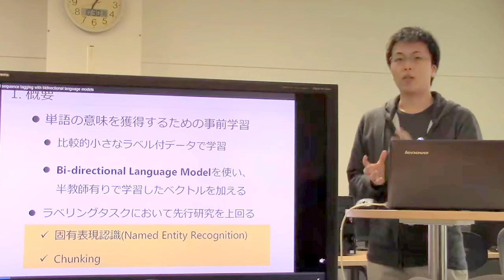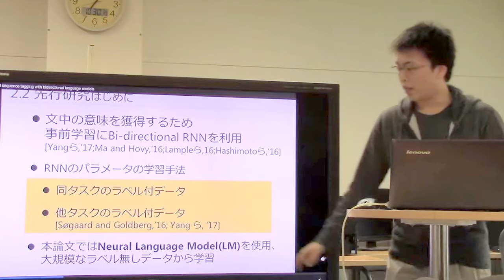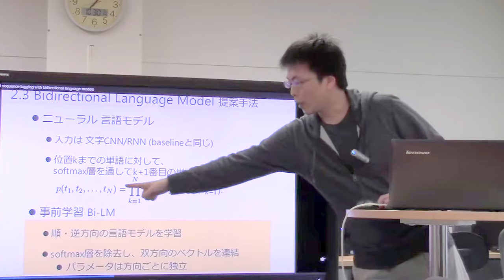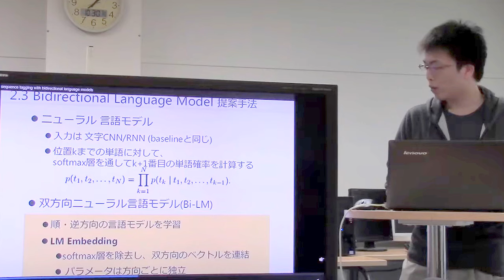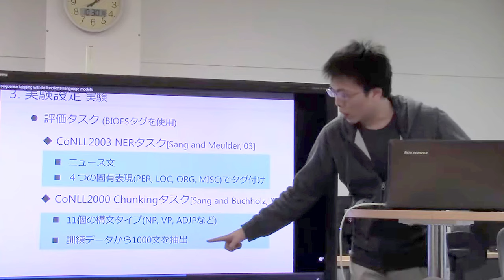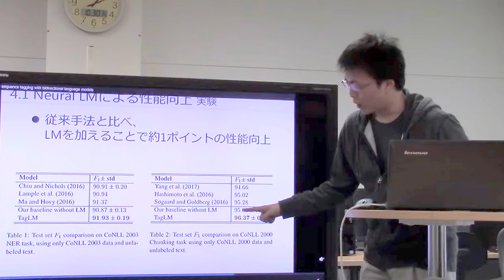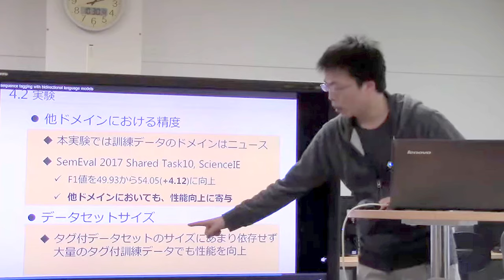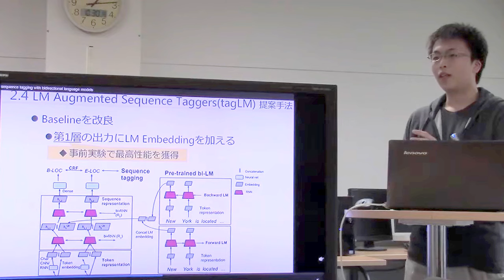文献紹介／Semi-supervised sequence tagging with bidirectional language models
Semi-supervised sequence tagging with bidirectional language models
Matthew E. Peters, Waleed Ammar, Chandra Bhagavatula, Russel Power, Proceedings of the 55th Annual Meeting of the Association for Computational Linguistics, pages 1756–1765, Vancouver, Canada, July 30 - August 4, 2017